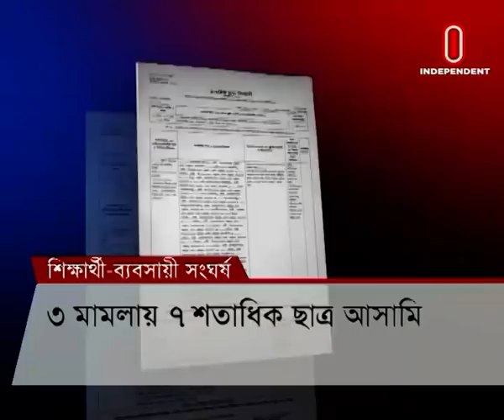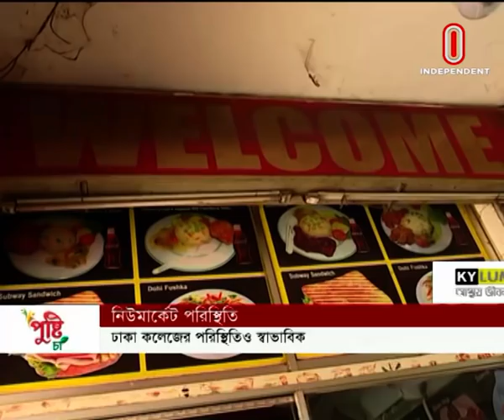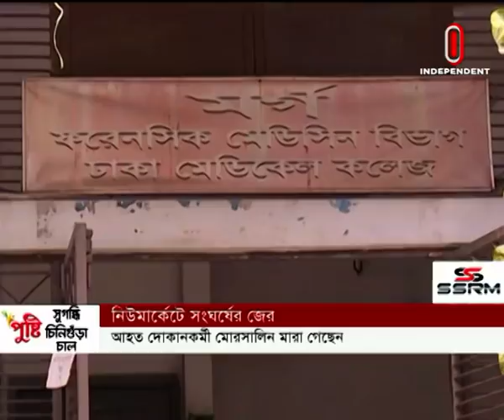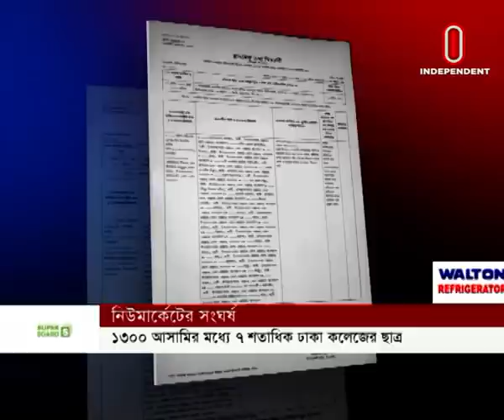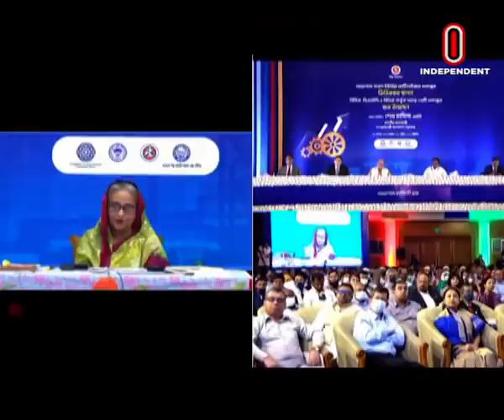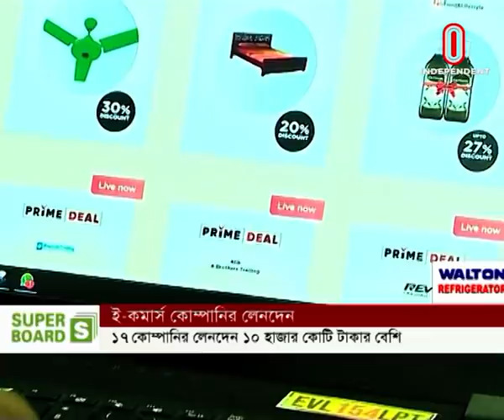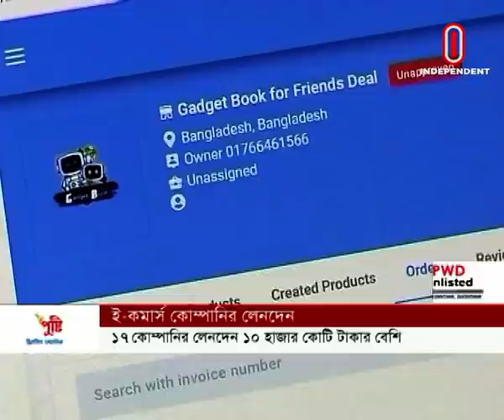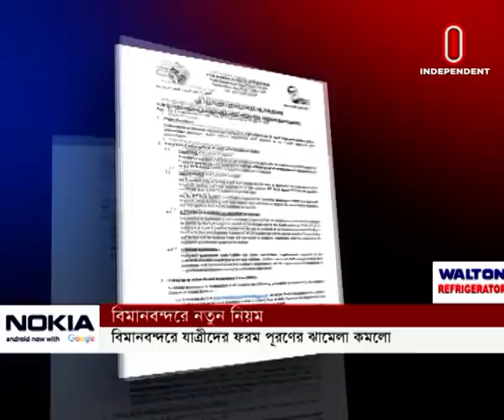News at 7 PM || সন্ধ্যা ৭টার খবর || [21 April 2022]